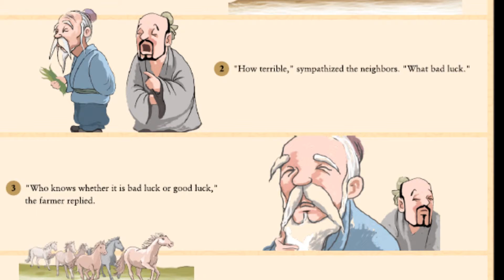Blessing In Disguise